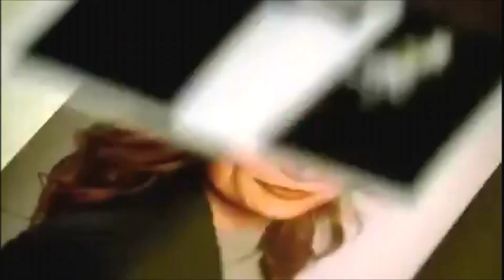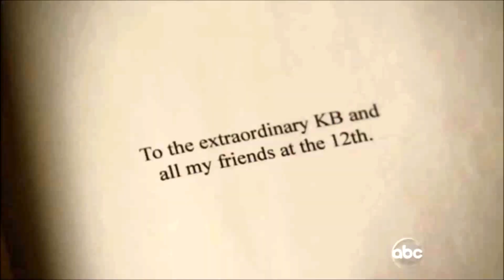Katherine Beckett is a Richard Castle Fan